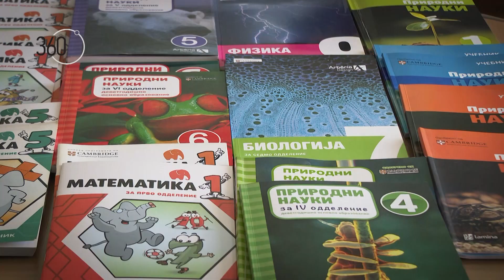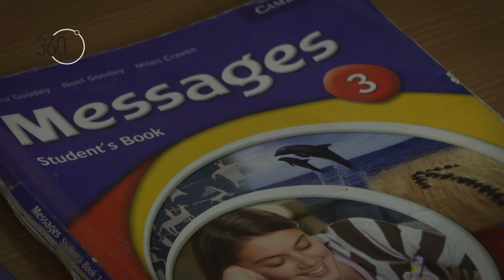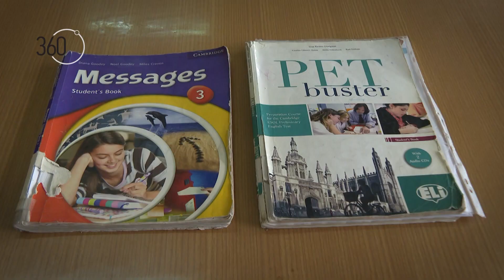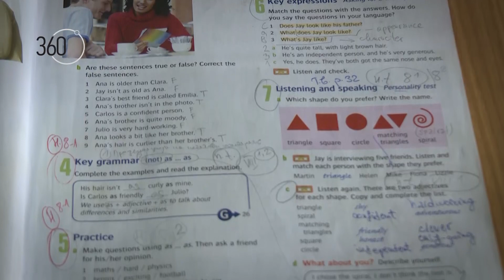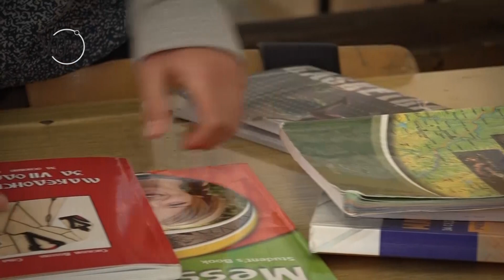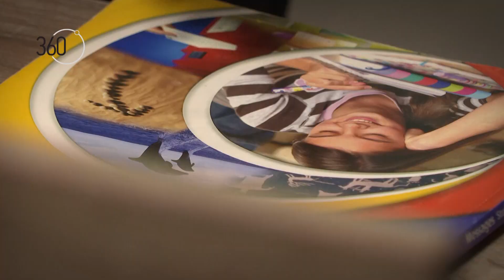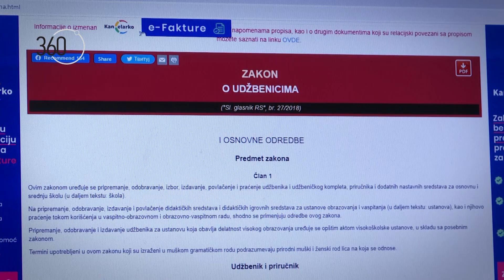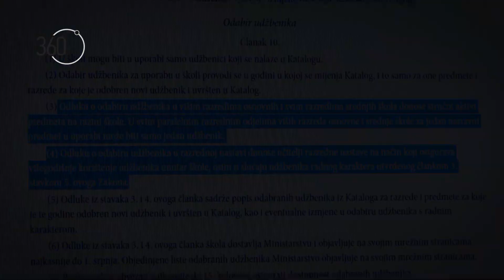Учебници по англиски јазик ниту на повидок, каде заглавија?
Повеќе од три години Министерството за образование не набавува учебници по странски јазик, насоките до наставниците се – да користат интернет

Заедно со Педагошка служба, како одговорен дел во МОН, подготвен е начинот, правилникот за повик за учебник за странски јазици. За брзо време ќе се објави и тој повик и очекувам наредна година да се реши конечно проблемот со учебници за странски јазици, односно за англиски јазик, изјави министерот за образование Јетон Шаќири.